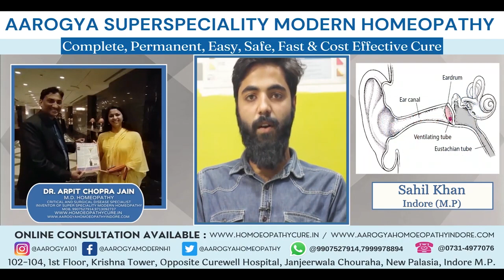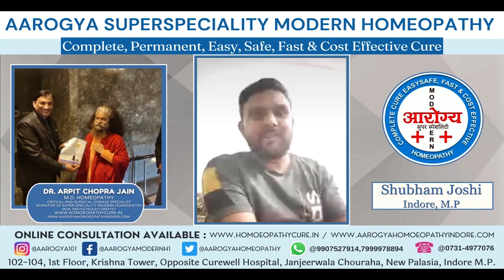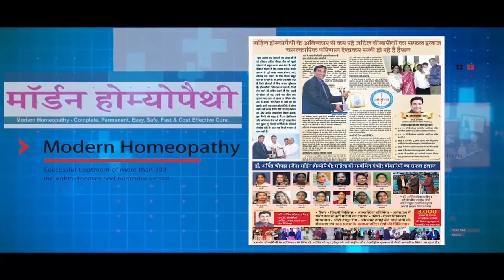Tonsillitis Cured Permanently | Allergic Tonsillitis Success Story | Dr. Arpit Chopra Jain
Allergic Tonsillitis cured fast quickly permanently by Dr Arpit Chopra Jain's Aarogya Modern Homeopathy to save surgery एलर्जी ALLERGIC SINUSITIS, RHINITIS, NASAL POLYP, CHRONIC, SEASONAL NASAL ALLERGY, ALLERGIC SINUSITIS, BRONCHIAL ASTHMA different lifestyle problem other cured patient video feedback with the importance of Modern Homoeopathy treatment in Allergy disorders & improve immunity for Complete, Permanent, Easy, Safe, Fast,& Cost-Effective way for reference successfully in quick time minimum in 20 days to 2 month by Modern Homoeopathy to save lifetime drug dependency .

102, First Floor, Krishna Tower, Janjeer Wala Square, Opposite Curewell Hospital, New Palasia, (M.P.)
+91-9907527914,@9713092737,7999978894